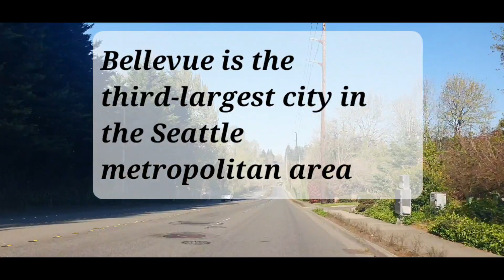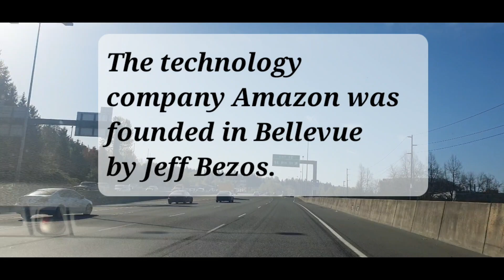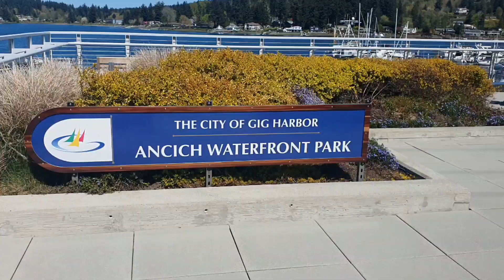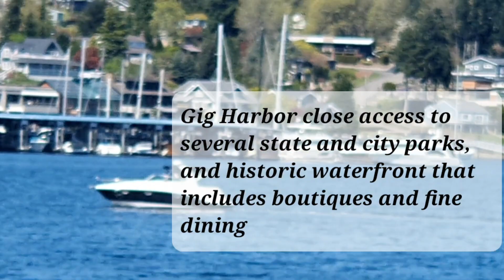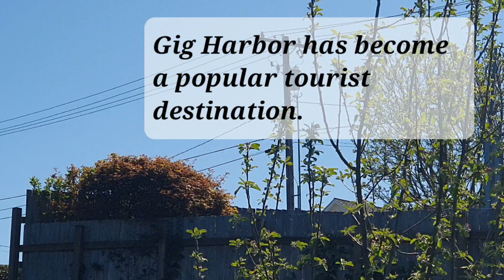Glowing Gig Harbour on a sunny afternoon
A glorious afternoon spent in the scenic Gigharbor